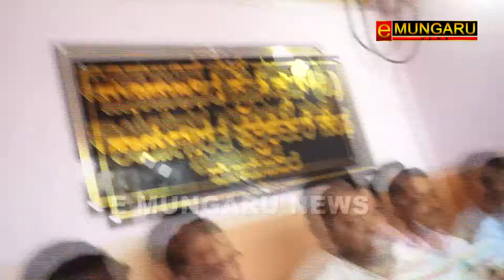ಕಾಂಗ್ರೆಸ್ ಕಾರ್ಯಕರ್ತರ ಯಾವುದೇ ಧಮ್ಕಿಗೆ ಹೆದರುವುದಿಲ್ಲ: ಅಶ್ವಿನ್ ಪಿರೇರಾ